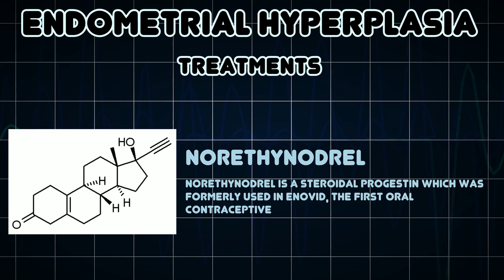Endometrial hyperplasia (Medical Condition)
Symptoms, risk factors and treatments of Endometrial hyperplasia (Medical Condition)

Endometrial hyperplasia is a condition of excessive proliferation of the cells of the endometrium, or inner lining of the uterus